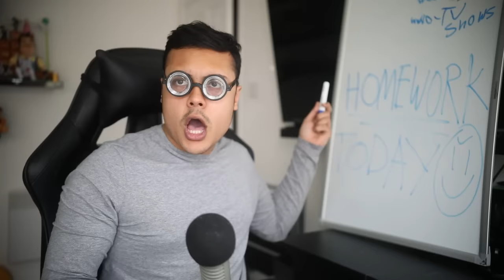I brought a weapon to school ... (Whack Your Teacher)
Whack Your Teacher flash game as we all wanted to whack our teachers at some point
If we reach 15,000 likes I will make one last video on the whack your games

THANKS !!!